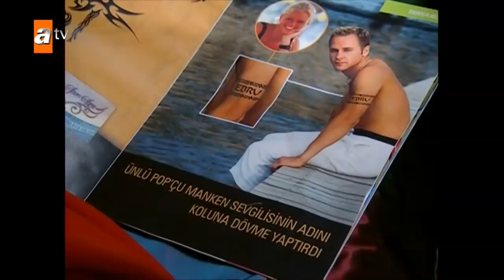Kızların parti hazırlığı | Selena 10. Bölüm Sahneleri ✨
Oyuncular :
Sinem Kobal
Gizem Güven
Selda Özbek
Zuhal Topal
Cansu Demirci
Dilara Kurtulmuş
Gökhan Keser
Reyhan Yıldızoğlu
Serkan Şenalp
Sinan Çalışkanoğlu
Hazal Şenel
Hazal Kadak
Deniz Özde Sürmeli
Boran Etili
Hakan Altıner